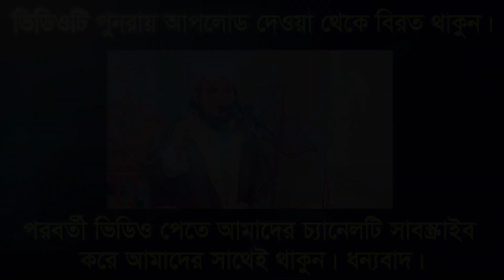হৃদয় কাঁপানো কন্ঠে ফেরাউনের সাথে মূসা নবীর আজীব ঘটনা।হাফেজ মাও. মিনহাজুল ইসলাম আরেফী, ঢাকা। বি আই সি